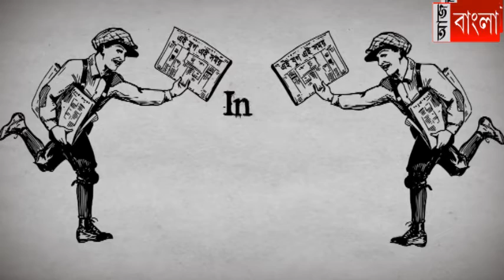নালিকুলে হিন্দু সংহতি মঞ্চের উদ্যোগে একটি আলোচনা সভা ও মিছিল হয়ে গেল।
হুগলি জেলার নালিকুলে হিন্দু সংহতি মঞ্চের উদ্যোগে একটি আলোচনা সভা ও মিছিল হয়ে গেল।